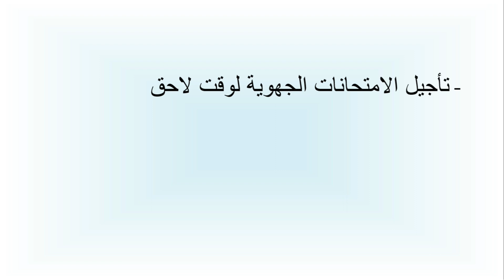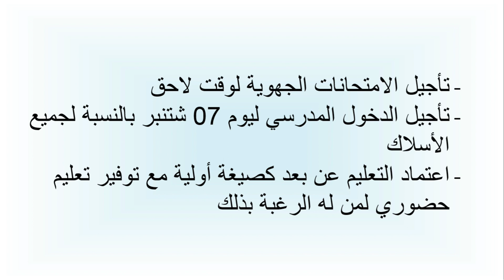خبر عاجل تأجيل الامتحانات الجهوية